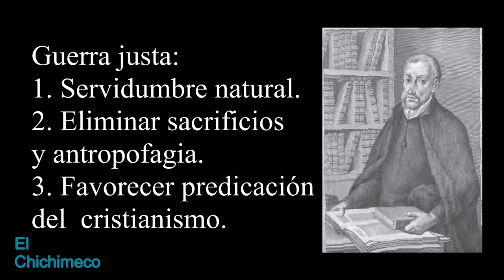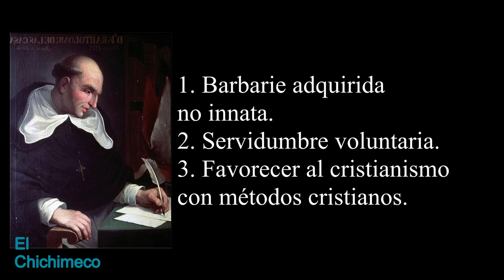Un viejo debate - Juan Ginés de Sepúlveda vs Bartolomé de las Casas.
Breve reseña de uno de los debates más polémicos ocurridos tras la conquista y anexión de diversos reinos al reino español, mismo que se ha nombrado las juntas de Valladolid de 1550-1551, en el cual Bartolomé de las Casas y quien era entonces cronista de Carlos I, Juan Ginés de Sepúlveda expusieron una serie de argumentos cuya finalidad era ver la forma en que habrían de llevarse a cabo las siguientes exploraciones y conquistas.

Fuentes usadas en la elaboración de este video:

Fernández Buey Francisco, La controversia entre Ginés de Sepúlveda y Bartolomé de las Casas una revisión, Universidad de Barcelona, pp. 301-347.

Maestre Sánchez Alfonso,  Todas las gentes del mundo son hombres El gran debate entre Fray Bartolomé de las Casas (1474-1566) y Juan Ginés de Sepúlveda (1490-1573), en Anales del Seminario de Historia de la Filosofía, Universidad Complutense de Madrid, 2004, pp. 91-134.

¿Quieres conocer más sobre la historia de la conquista y la cultura prehispánica?